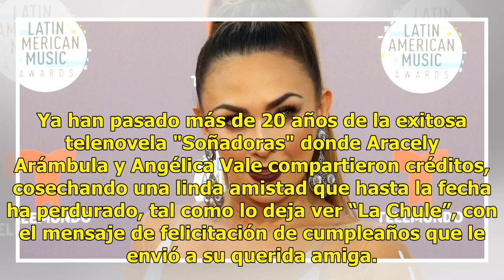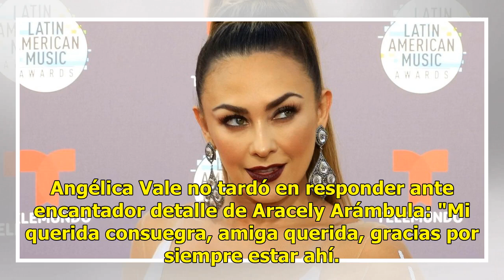Aracely Arámbula recuerda a fans sus tiempos en "Soñadoras"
Ya han pasado más de 20 años de la exitosa telenovela "Soñadoras" donde Aracely Arámbula y Angélica Vale compartieron créditos, cosechando una linda amistad que hasta la fecha ha perdurado, tal como lo deja ver “La Chule”, con el mensaje de felicitación de cumpleaños que le envió a su querida amiga.